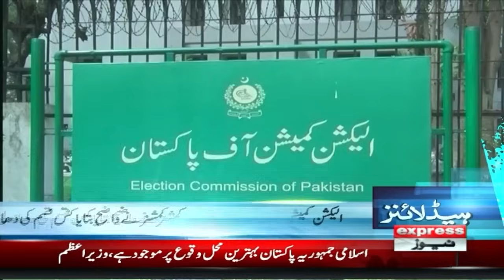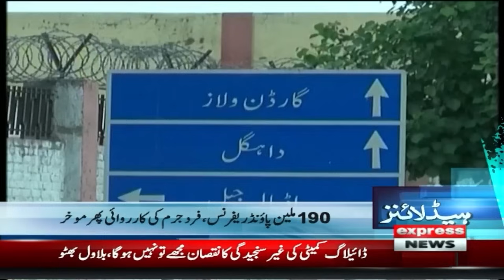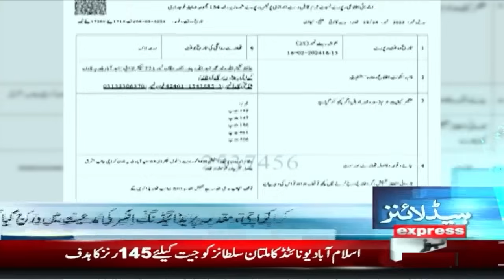Big News For PMLN | News Headlines 1 AM | 21 Feb 2024 | Express News